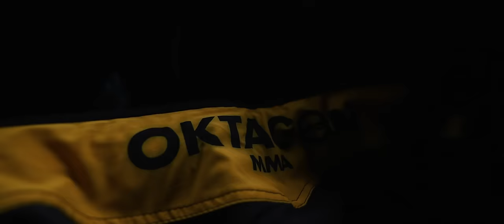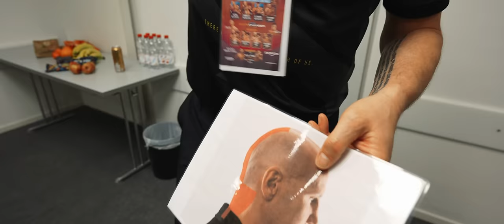FIRST ROUND KNOCK OUT…! Oktagon Debut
.de

Alles mit x ist Werbung